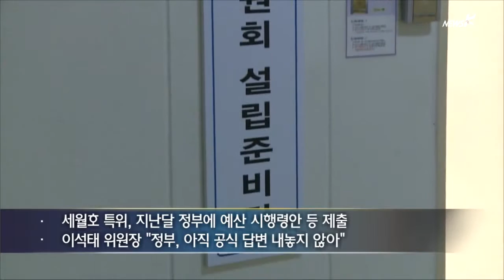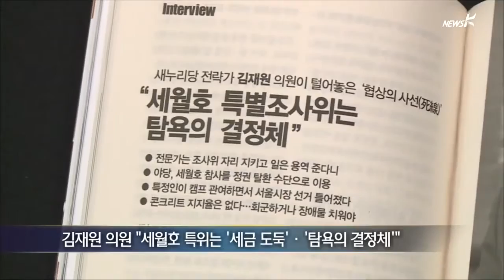출범도 못한 세월호 특위…신임 유기준 장관, 대책엔 외면만 (2015.3.16.)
출범도 못한 세월호 특위…신임 유기준 장관, 대책엔 외면만